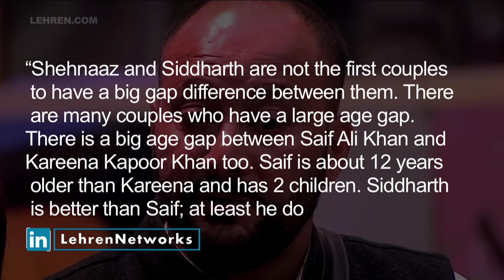Shehnaaz Gill’s Father Compares Sidharth Shukla With Saif Ali Khan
Shehnaaz Gill's father Santokh Singh, who recently spoke to a news portal where he appreciated Sidharth Shukla and even compared him with Saif Ali Khan.